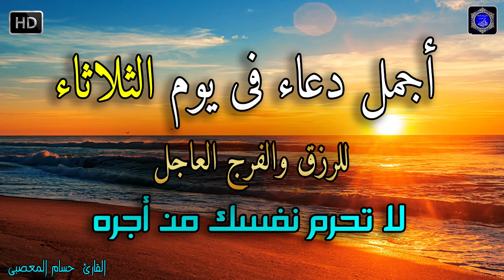دعاء عظيم شغلها يوم الثلاثاء بنية جلب الرزق السريع وقضاء الدين وتفريج الهم وتيسير الأمور باذن الله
دعاء عظيم شغلها يوم السبت بنية جلب الرزق السريع وقضاء الدين وتفريج الهم وتيسير الأمور باذن الله
دعاء عظيم شغلها يوم الخميس بنية جلب الرزق السريع وقضاء الدين وتفريج الهم وتيسير الأمور باذن الله
دعاء عظيم شغلها يوم الاربعاء بنية جلب الرزق السريع وقضاء الدين وتفريج الهم وتيسير الأمور باذن الله
دعاء الرزق
ايات الرزق
جلب الرزق
ادعية الرزق
دعاء الرزق والمال
اسباب الرزق
دعاء للرزق
لجلب الرزق
ادعيه الرزق
مفاتيح الرزق
باب رزق
اية الرزق
ادعية
دعاء للشفاء
دعاء الوقاية من السحر والعين
دعاء الرزق
ايات الرزق
جلب الرزق
ادعية الرزق
دعاء الرزق والمال
اسباب الرزق
دعاء للرزق
لجلب الرزق
ادعيه الرزق
مفاتيح الرزق
اية الرزق
ادعية
اذكار الصباح
دعاء الصباح
دعاء الرزق
ايات الرزق
جلب الرزق
ادعية الرزق
دعاء الرزق والمال
اسباب الرزق
دعاء للرزق
لجلب الرزق
ادعيه الرزق
مفاتيح الرزق
باب رزق
اية الرزق